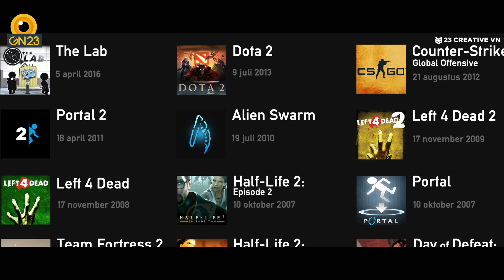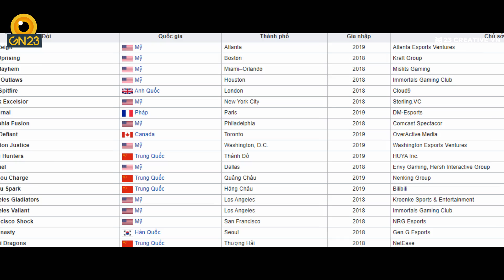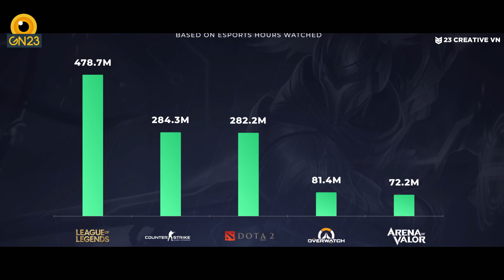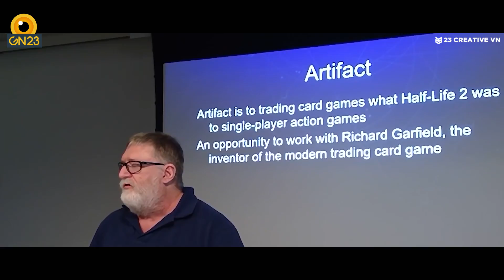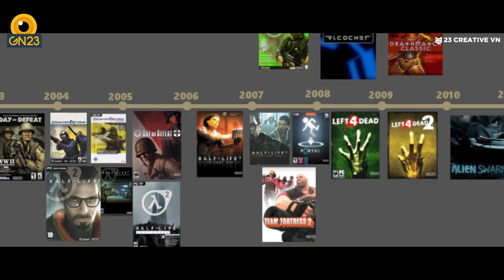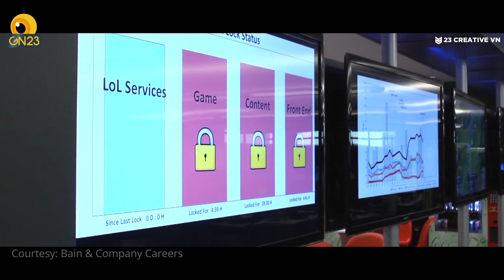RIOT GAMES VỚI VALORANT - NHỮNG ĐỨA CON CỦA THỜI ĐẠI MỚI | Góc Nhìn 23 #07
Một serie mới và cũ 23 Creative VN, đem đến những góc nhìn sâu hơn, rộng hơn và khác hơn về thế giới Esports!
Tựa game mới của Riot Games, chưa chính thức ra mắt nhưng đã gây ra nhiều tranh cãi. Liệu sẽ là một nước đi đúng đắn của hãng Đỏ, hay lần này sẽ là một deadgame?

VOD được thực hiện bởi:
Nội dung: Trọng Nguyễn
Lời thoại: Kỳ Anh Hoàng

Các giải đấu Dota 2 vẫn tiếp tục được bình luận tại @23 Esports TV.
Hãy theo dõi các kênh sóng của gia đình 23 Creative VN tại các đường link sau đây nhé: